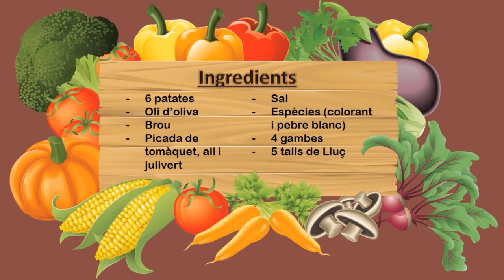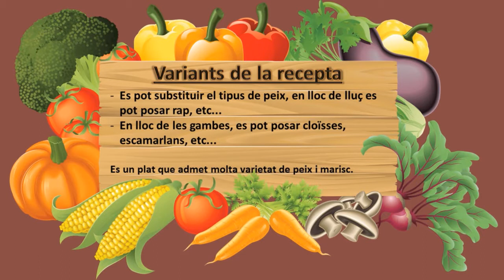Lòria TV - Cuina amb la Llar - 3 (part II)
Cuina amb la Llar amb Maria Bové
Lòria TV, el canal de Sant Julià de Lòria - Principat d'Andorra